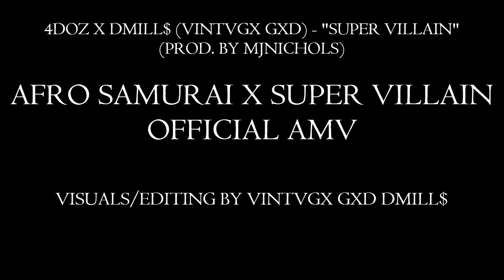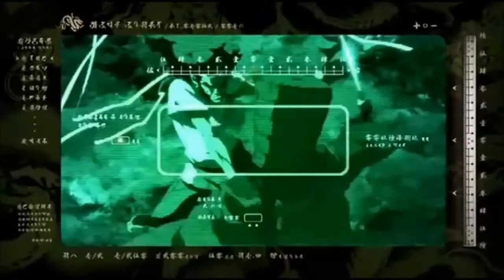4DOZ X DMILL$(VG) - SUPER VILLAIN (PROD. BY MJNICHOLS)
AFRO SAMURAI X SUPER VILLAIN OFFICIAL AMV
4DOZ X DMILL$ (VG)
TRACK PROD. BY MJNICHOLS
VIDEO/VISUALS/EDITING BY DMILL$ (VINTVGX GXD) "VG VISUALS"